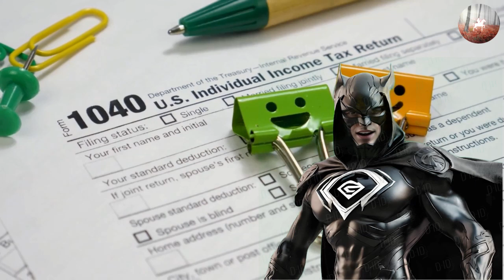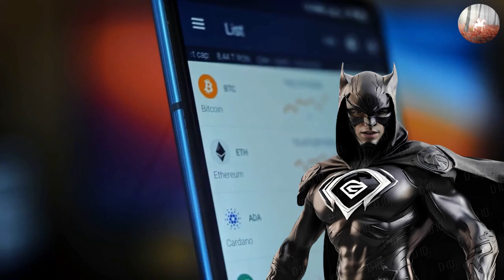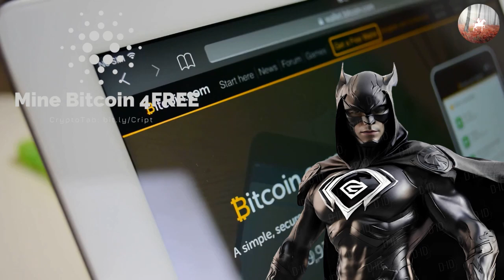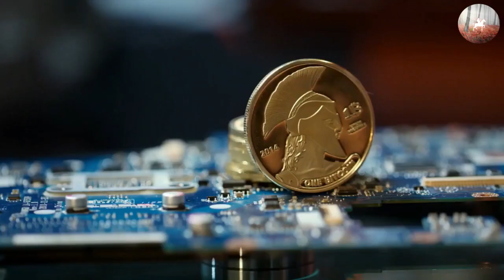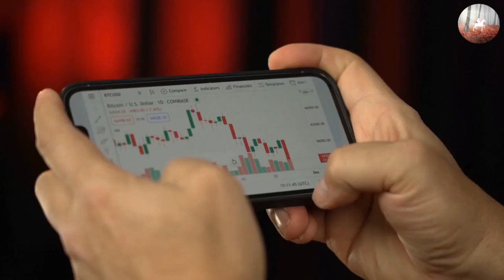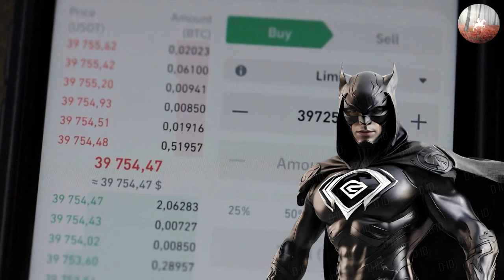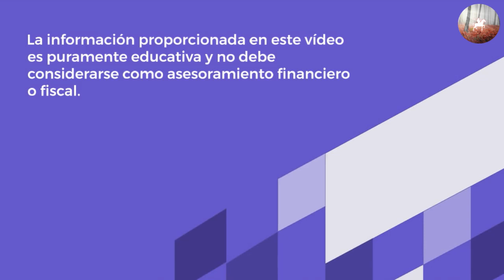💰 Cómo Ganar Dinero Minando Criptomonedas Y SIN IMPUESTOS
Cómo Ganar Dinero Minando Criptomonedas con la lista completa de Bots de IA que estamos usando

Accesos Directos a las partes importantes del vídeo:
▶️ 00:06 El desafío de los impuestos
▶️ 02:00 Presentación general de la estrategia para no pagar impuestos
▶️ 03:30 Cómo Minar Criptomonedas sin invertir: CryptoTab
▶️ 06:45 Visión en detalle de la estrategia para minar criptomonedas y no pagar impuesto.
▶️ 09:30 Las criptomonedas como gran herramienta pasa ganar libertad financiera.

Para obtener más información sobre herramientas y estrategias que te ayudarán a alcanzar la libertad financiera. En este video, exploramos técnicas y consejos para minar criptomonedas de manera eficiente y rentable.

Recuerda, la información en este video es para fines educativos y no constituye asesoramiento financiero. Consulta siempre a un profesional para tomar decisiones informadas.

Este video es presentar CÓMO GANAR DINERO MINANDO CRIPTOMONEDAS tema información pero nosotros intenta cubrir el asignaturas:
-ganar dinero con bitcoin
-minar bitcoin con el movil
-minar bitcoin

Algo que descubierto cuando estaba investigando información el "CÓMO GANAR DINERO MINANDO CRIPTOMONEDAS" fue la falta de apropiado información.
CÓMO GANAR DINERO MINANDO CRIPTOMONEDAS sin embargo es un tema que yo conozco mucho sobre. Este vídeo por esa razón debería ser relevante y de su interés.
Youtube es el mejor lugar para visitar cuando buscas videos sobre CÓMO GANAR DINERO MINANDO CRIPTOMONEDAS.
CÓMO GANAR DINERO MINANDO CRIPTOMONEDAS es claramente algo que interesa a ti y a bastante gente así que hice este vídeo sobre este tema.

Gracias por tu tiempo en { descubriendo sobre| averiguar sobre| descubriendo| conociendo más sobre nuestros servicios. { Si quieres a {contactar| llámanos para cualquier consultas, por favor consulte el contacto detalles en la descripción abajo. | Consulte el contacto información en la descripción enumerados a continuación si deseo de llámanos para cualquier preguntas en absoluto. No tienes absolutamente nada que perder :)
¿Qué piensas? creer? Deseo descubrir más sobre nosotros y lo que tenemos que ofrecer? Solo {contacto| llámanos vía la información proporcionado en la descripción enumerados a continuación. Estamos anticipando ansiosamente {escuchando de| hablando contigo hoy! | Quiero de descubre más sobre nosotros y que tenemos para aportar? Solo contacto

Nuestro canal tiene otro similar vídeos concerniente ganar dinero con bitcoin, minar bitcoin con el movil y minar bitcoin Por favor consúltelos:

Translated titles:
Wie man mit dem Mining von Kryptowährungen Geld verdient, und das OHNE STEUERN

Comment gagner de l'argent en minant des crypto-monnaies ET SANS TAXES

Como Ganhar Dinheiro Minerando Criptomoedas E SEM IMPOSTOS

क्रिप्टोकरेंसी का खनन करके बिना टैक्

How to Make Money Mining Cryptocurrencies AND WITHOUT TAXES

Hoe om geld te verdien deur kripto-geldeenhede en SONDER BELASTING

Si të fitoni para nga kriptovalutat dhe pa taksa

እንዴት ገንዘብ ማውጣት እንደሚቻል እና ያለግብር

كيفية كسب المال من تعدين العملات المشفرة وبدون ضرائب

Ինչպես գումար աշխատել մայնինգով կրիպտոարժույթներով և